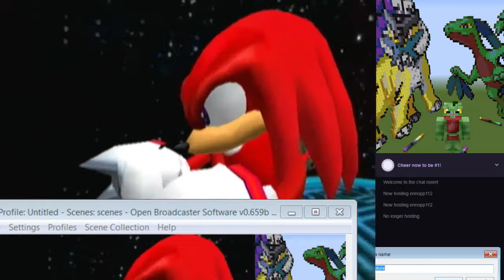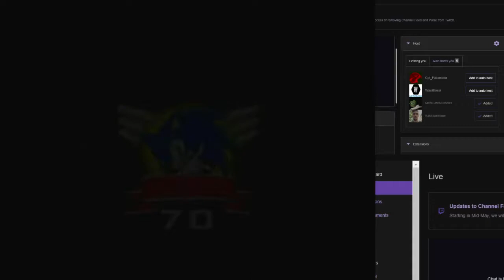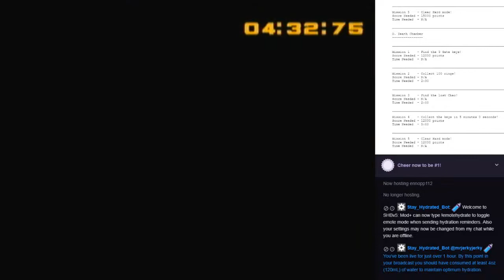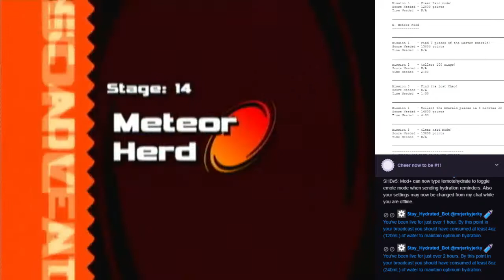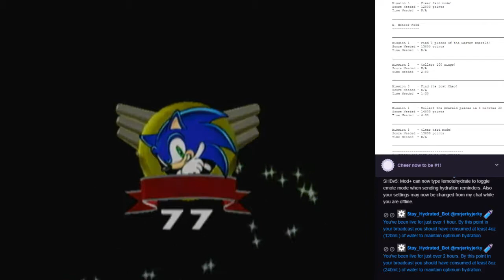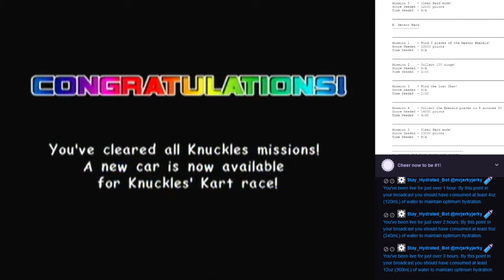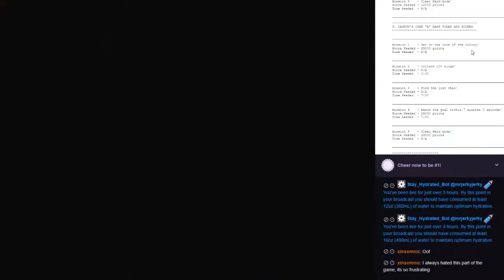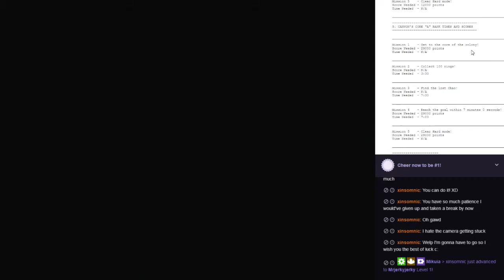Knuckles A-Ranks and Cannon's Core 1-3 (180 Ep5)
M e t e o r H e r d